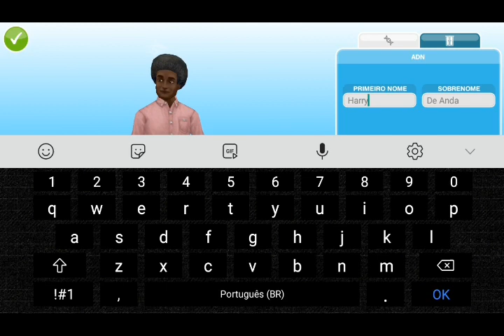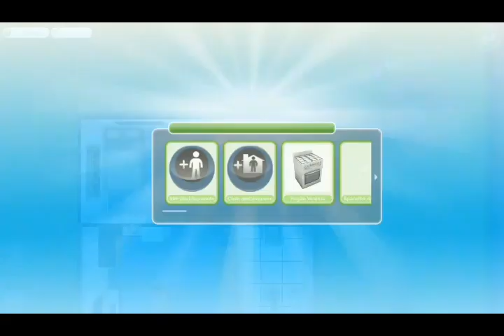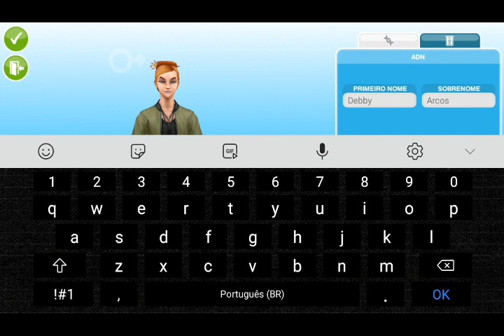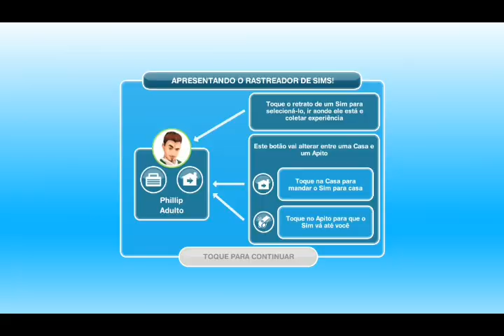THE SIMS Free Play - como criar sim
THE SIMS  Free Play - jogue grátis

CONFIRA OUTROS Vídeos SEPARADOS PARA VOCÊ
COMPARTILHE  NO FACEBOOK OU WHATSZAP

ENVIO DE CARTAS E PRODUTOS
CAIXA POSTAL NA DESCRIÇÃO DO CANAL

Vídeos

SeJA MUITo BEM VInDO A o FLUOX TRIX . ME CHAMO André ESSE é o MEU Diário VIRTUAL !